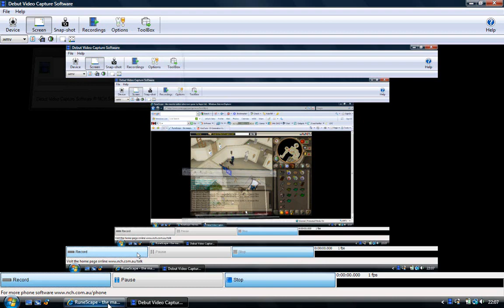Runescape 70 Defence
w00p